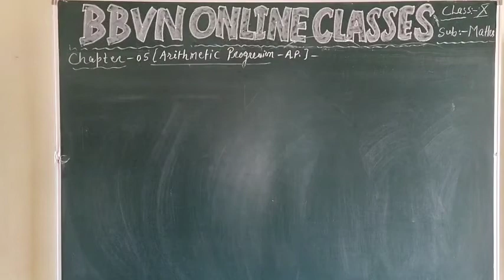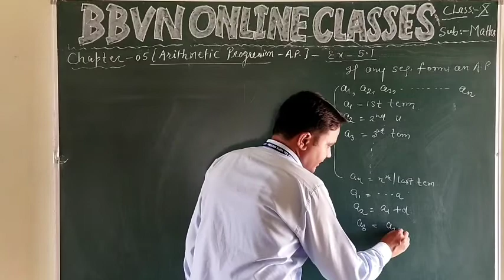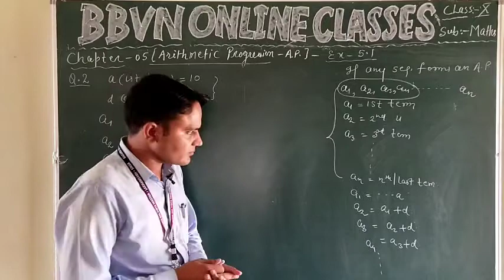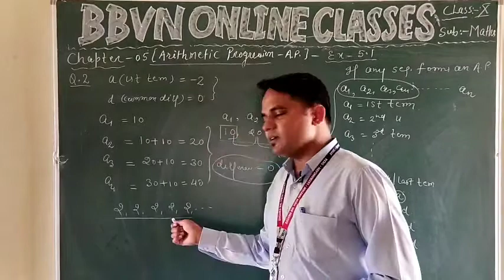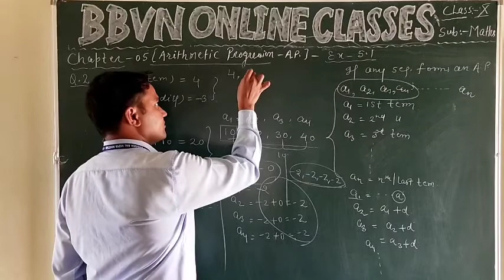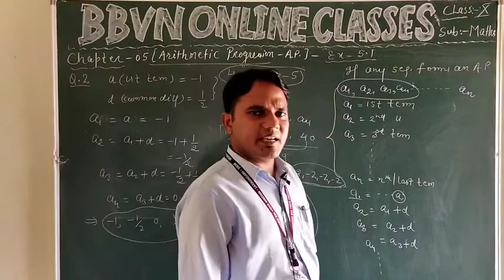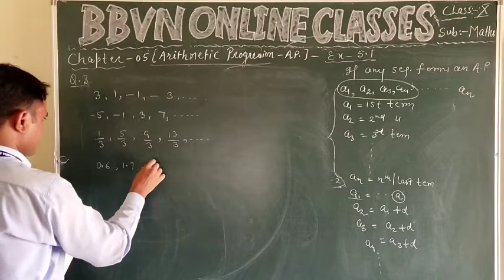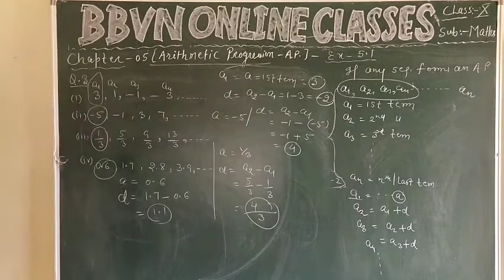X: Math's ( Arithmetic Progression)